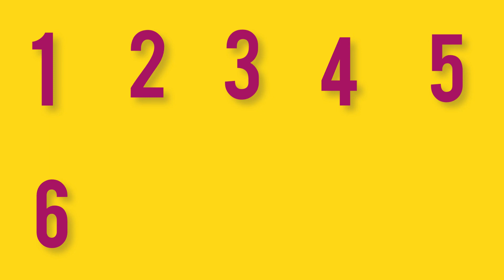Learning numbers 1 to 20. Learning numbers 1 to 20 for children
Learning numbers for kids 1 to 20